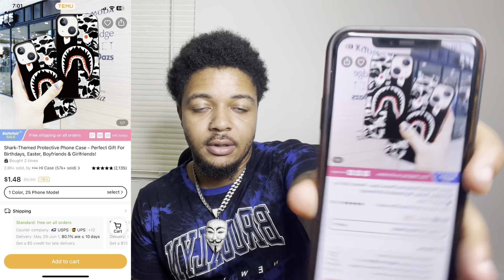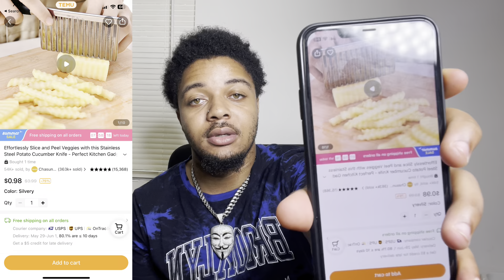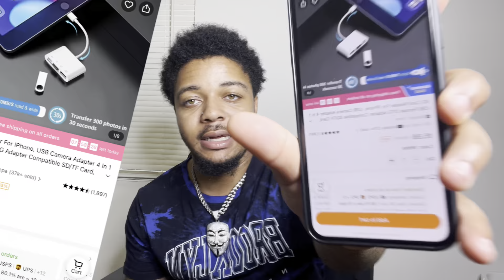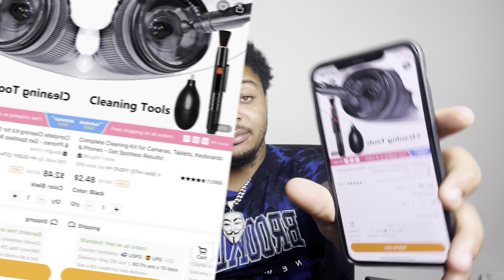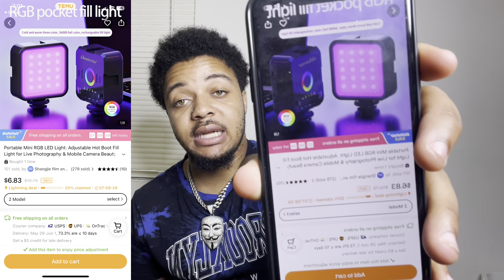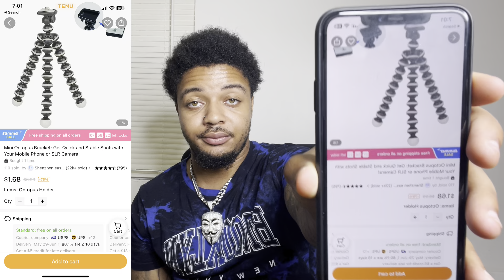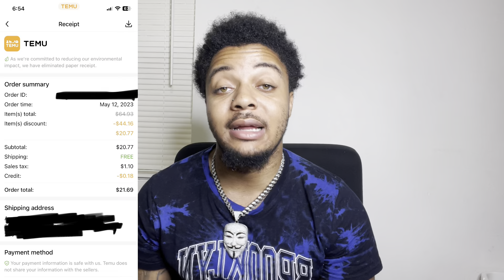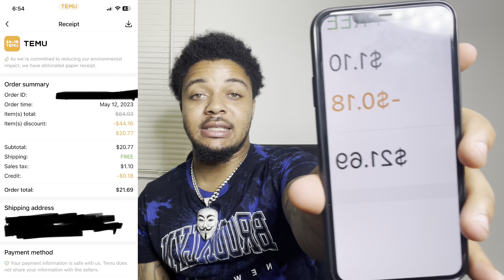TEMU ACCESSORIES HAUL 2023‼️|| I SPENT $20 & GOT ALL THIS! 😱🔥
THE KING.🤴🏽
YOUR FAVORITE YOUTUBER ON THE RISE.
THE NOKE’s GREATEST. StarCityBoy🌟

Let Me Kno What Y'all Want To See... All Video Ideas Taken Into Consideration💫

"Every Level Has A Struggle, Keep Going Up Though"|| ForeverHUMBLED🙇🏽‍♂️